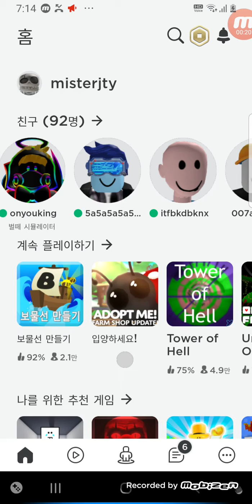오메가플라워